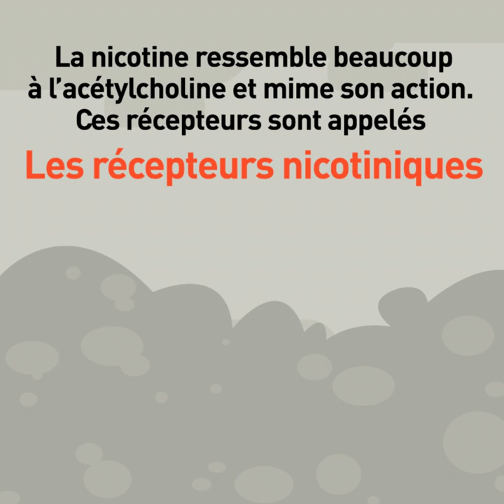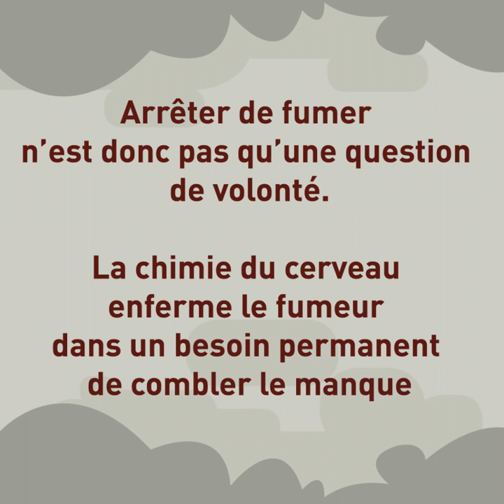La dépendance physique au tabac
Il existe trois types de dépendance au tabac : physique, psychologique et comportementale. A travers cette courte animation découvrez les mécanismes de la dépendance physique au tabac.